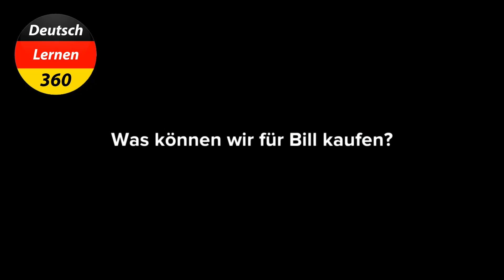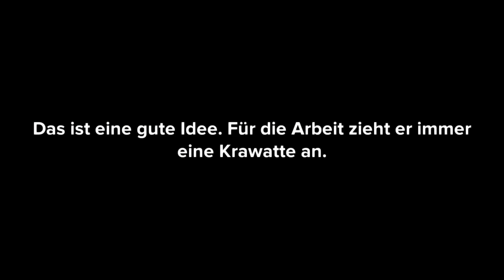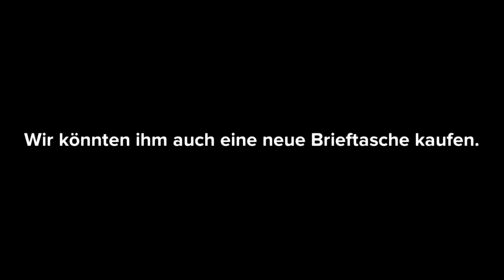Deutsch lernen mit Dialogen #12 dialogue en allemand